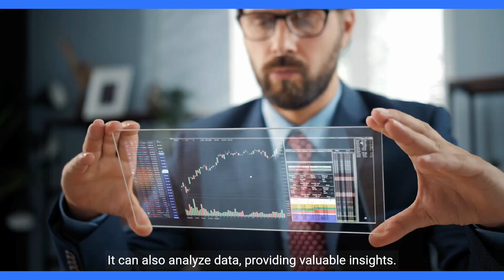Mastering Large csv Data Processing with ChatGPT